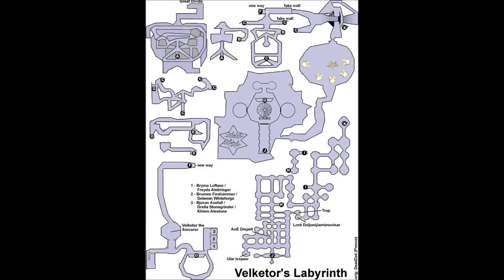EQ Music Velketor's Labyrinth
EQ Music Velketor's Labyrinth. I had no screenies of the labyrinth so I had to google search some! ;(